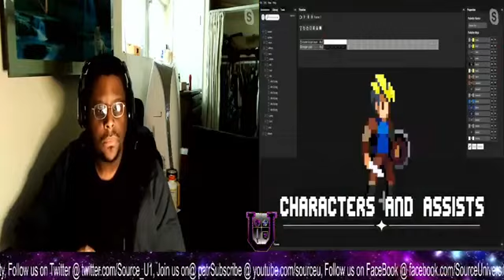6 Frame Overhead: FGC News Updates KOFXV, GranBlue Fantasy Vs , Samurai Showdown, DNF, more